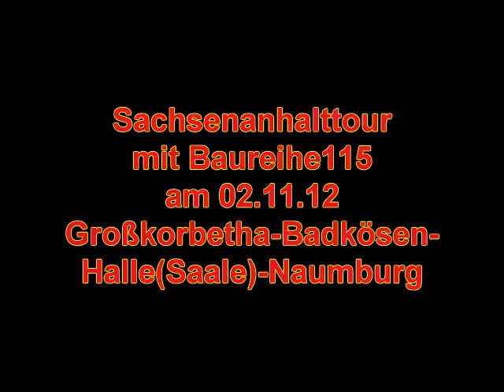Sachsenahnhalttour am 02.11.12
Bitte LESEN
Moin Moin,
am 02.11.12, schon etwas länger her, ging es mit Baureihe115 auf Sachsenanhalttour. Grüße an ihn! ;D
Wir haben viel gesehen unteranderem 101 060, 101 144, 101 016.
Wir bekamen ein paar Makros von : 411,101,333 etc. schaut selbst! ;D
Wir gerieten in Naumburg in eine wilde Diskussion mit einem TF der uns Hobbyfotografen nicht leiden kann, sofort schritt die DB-Sicherheit und ein Tf ein der uns verteidigte! Grüße an ihn! :D
Stationen waren: Großkorbetha,Badkösen,Halle(Saale)Hbf ,Naumburg Hbf
Musik: Wayward - Only Flaw, 5xL Beats - These Eyes, 5xL Beats - no Regrets
Danke an alle TF's dir gegrüßt haben! :)